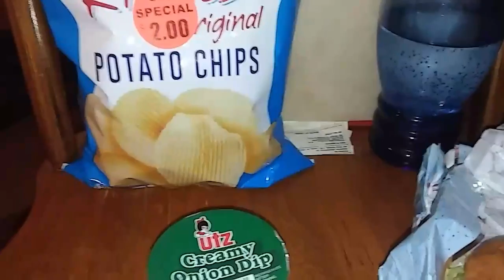Arbys Salad Vlogmas Day 22